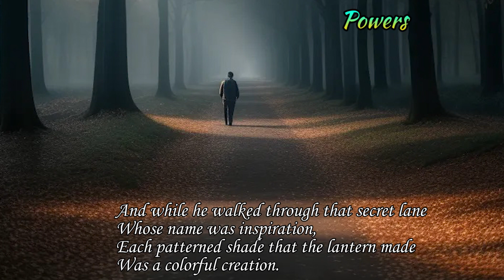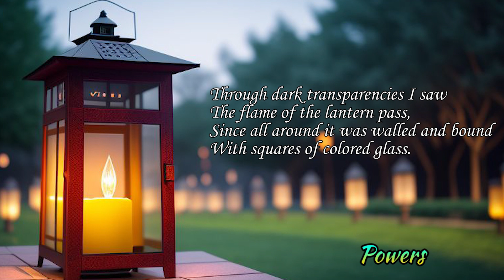Poems of Harindranath Chattopadhyay - The Divine Vagabond - Powers (Read by Narad)